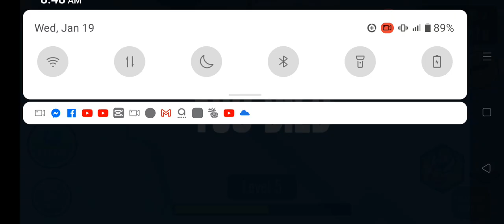Peacock + Hummingbird = Hummingpeacock Hybrid Animals